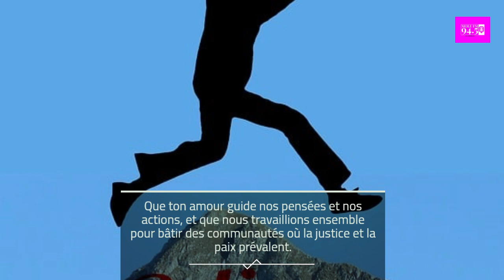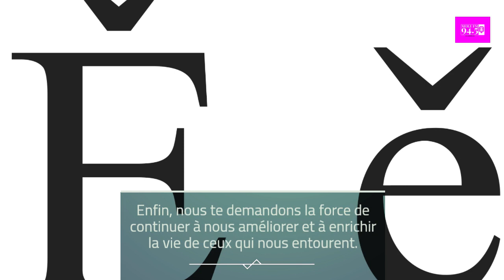Priere Matinale 22 Avril 2024 - MOLE FM 94.5 your preferred station